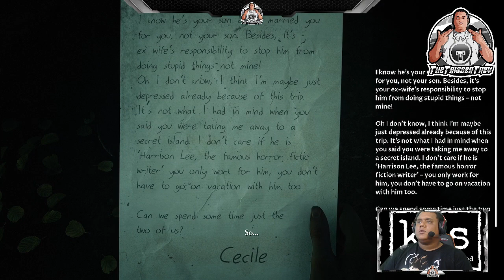The Dark Pictures Anthology: The Devil In Me - Part 9 (Playthrough/Walkthrough)